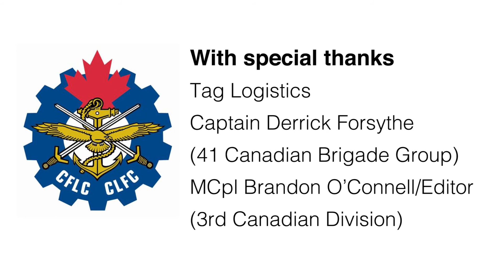With Glowing Hearts TAG Logistics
Cory Stockley, Dispatch Manager with Tag Logistics and Master Warrant Officer Andrew Gordey discuss their relationship and the mutual benefits of having a reservist on staff.